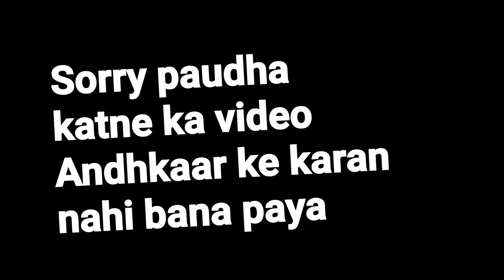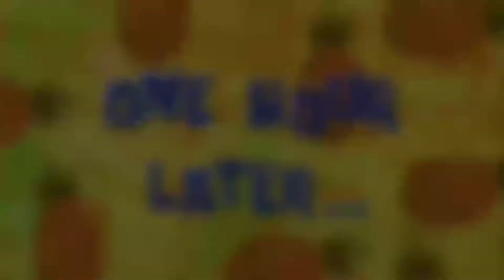Karma Special Vlog Video🔥|Aman Minj Vlogs 🔥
About This Video:
                               Hii doston is video me hamlog bahut hi maje se karma ka tyohaar manaye.Maje se nache jhoome to video ko end tak jaroor dekhein aur channel par naye han to channel ko subscribe jaroor karen...
                                                               Thanks